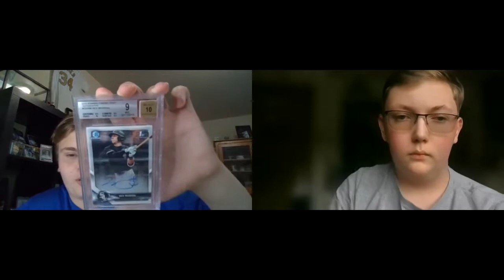CNT 155: Each Position Top 5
This week we each give our top 5 players at each position.